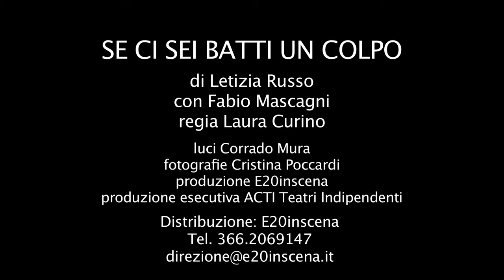Se ci sei batti un colpo (Trailer)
di Letizia Russo
con Fabio Mascagni
regia Laura Curino
luci Corrado Mura
fotografie Cristina Poccardi
produzione E20inscena
produzione esecutiva ACTI Teatri Indipendenti